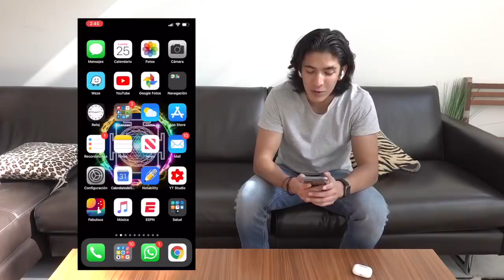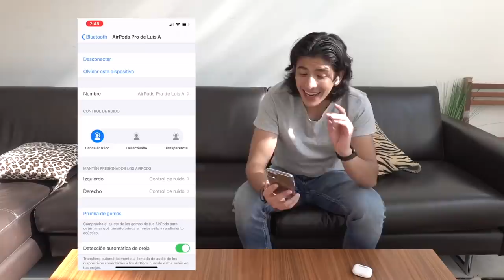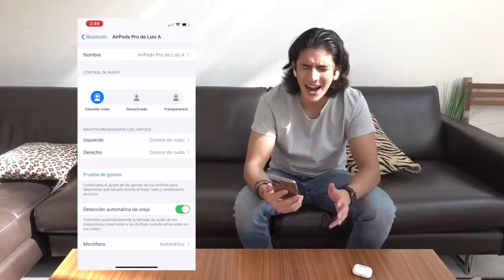Compré los NUEVOS AirPods PRO y me encantaron !!!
Compré los nuevos Airpods Pro en el Apple Store de Vía Santa Fe y les hago un unboxing y breve explicación.

Esta es la versión Pro de los ya famosos AirPods que cuenta con cancelación de sonido, modo ambiente y mucho más.

¿Qué te parecen estos nuevos audífonos inalámbricos de Apple?

*** 1,000 PESOS GRATIS: Descarga "Rappi" y usa el código "NESHUDO" ***